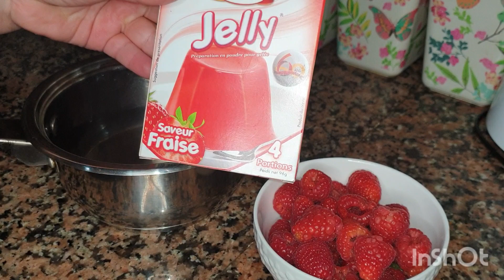تشيز كيك بالفرانبواز 🍰🍰 ساهل و كيجي لذيذ